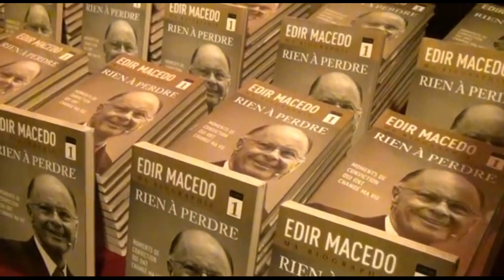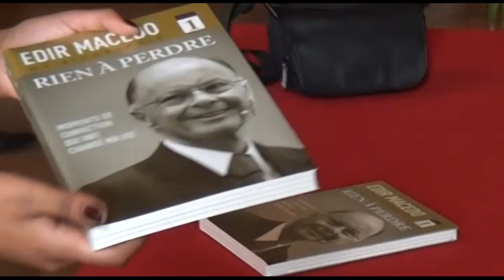Lancement du livre "RIEN A PERDRE" - France